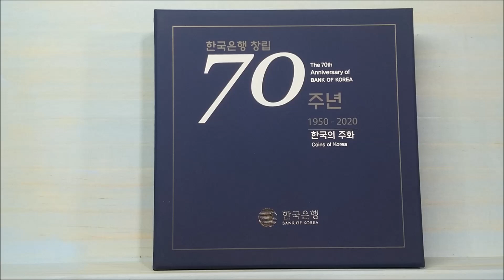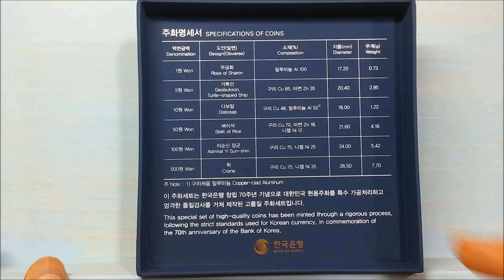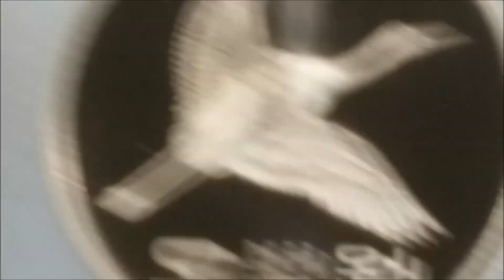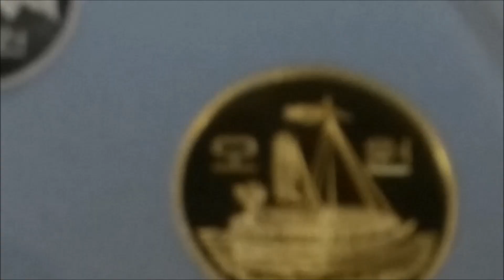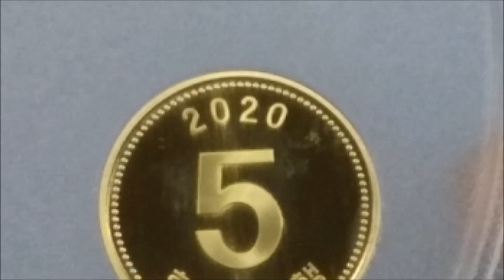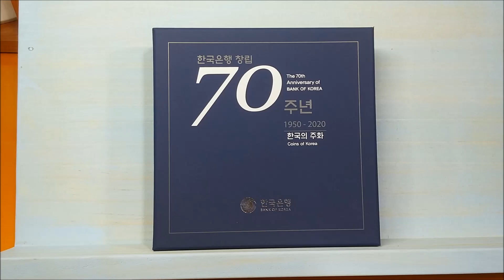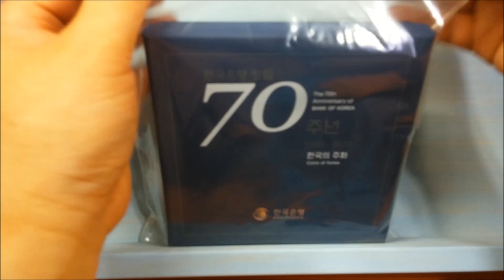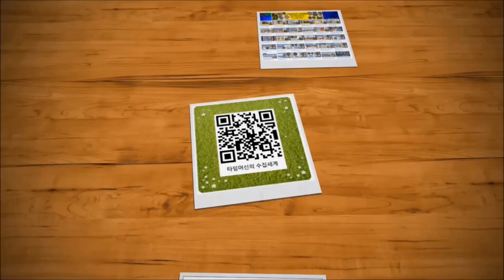화폐수집 (90) : 2020년 최고의 현행기념 프루프 세트공개 Korea's unveiling of its best commemorative PROOF set in 2020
화폐수집 (90) : 2020년 최고의 현행기념 프루프 세트 공개  Korea's unveiling of its best commemorative  PROOF set in 2020

안녕하세요?  저의 닉네임은 타임머신입니다.

 한국은행 창립 70주년을 맞이하여, 화폐수집가들을 위해
야심차게 출시한 현행 무광프루프 주화세트에 대한 영상입니다,

또한 이 영상에 대한 여러분들의  의견은 어떠 하신지
많은 댓글을 부탁드립니다, 감사합니다,

저는 화폐수집 20년 경력을 바탕으로 현재  유튜브에서 화폐수집의
전문 채널인 [ 타임머신의 수집세계 ]채널을 운영하고 있습니다.

저는 차별화된 수집전문 채널방송을 위해  화폐수집 뿐만아니라
기타 여러 분야의 각종 수집테마 및 근현대사 자료들을 20년간
수집활동을 통해서 축적한  수집 노하우와  수집과 관련한 전문적인
내용을 수집을 입문하는 누구나 쉽고 재미있게 시작할수있는
수집 전문가이드 방송입니다.

" 황제의 수집 "이라고 말하는 화폐수집은  어떻게 시작을 해야할지
막막하셨던  분들에게 좀더 쉽고 흥미롭게 시작할수 있는 가이드를 해드리도록 하겠습니다.

또한 화폐수집 에피소드 시리즈와 더불어 다양한 수집분야에
전반적인 수집 노하우등을 공개해서 수집문화의 저변확대에
길잡이가 되도록 노력하겠습니다. 감사합니다.

 -  타임머신 배상 -

타임머신의 수집세계 카카톡 오픈 채팅방 코너

타임머신의 다음커뮤니케이션 수집까페

타임머신의 비지니스 - 이메일주소

Hello?